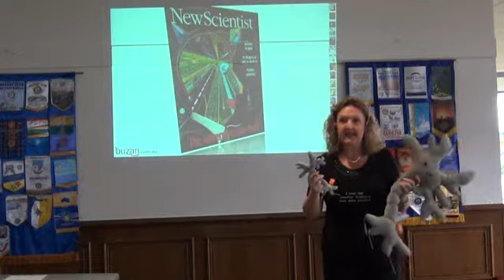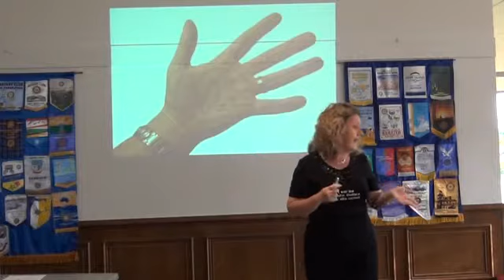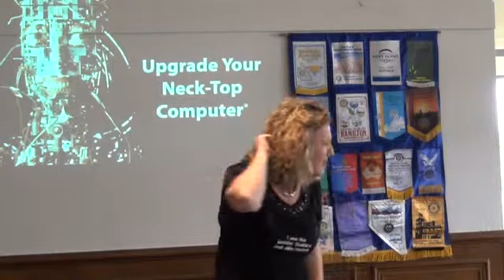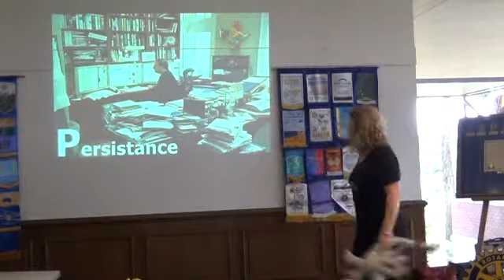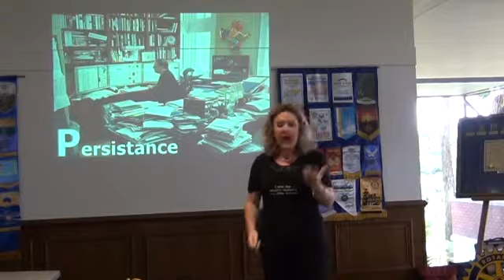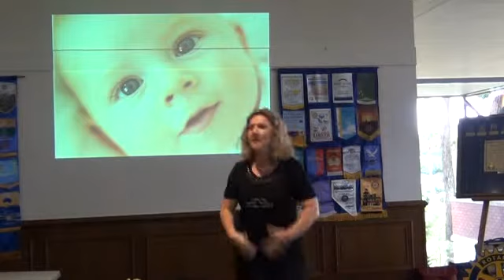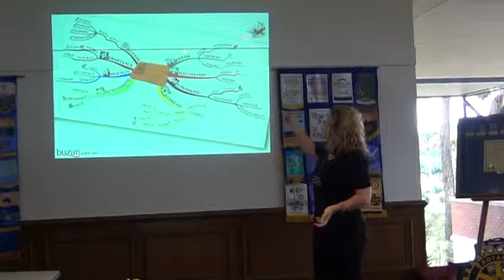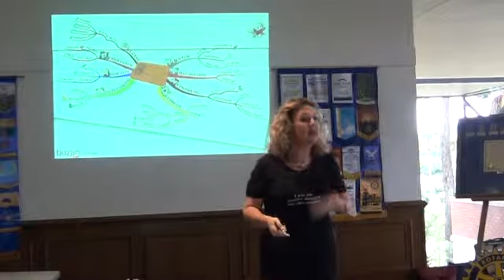NeckTop Computer2 Jenn Goddard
Part 2 of jennifer Goddards Necttop computer presentation